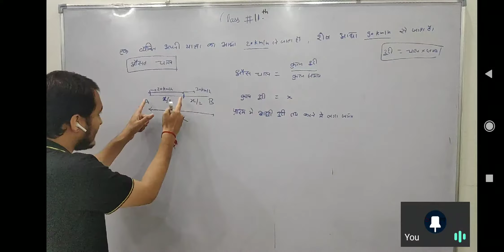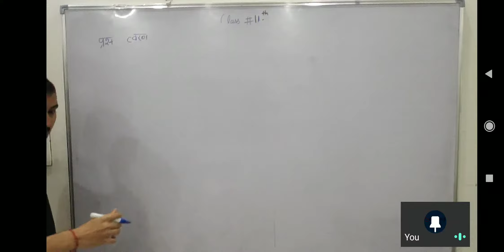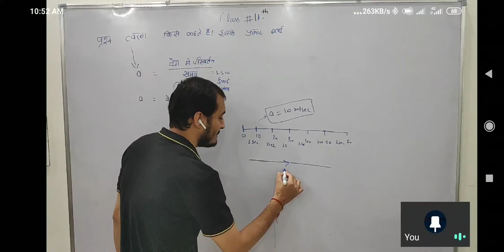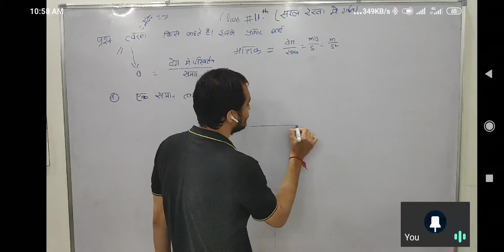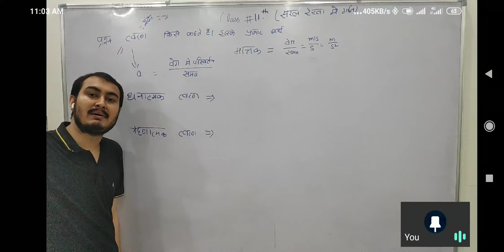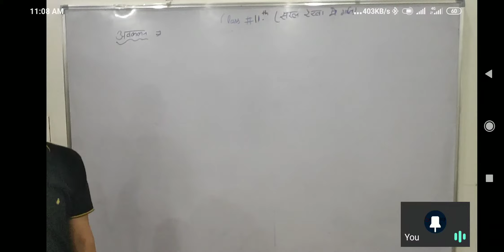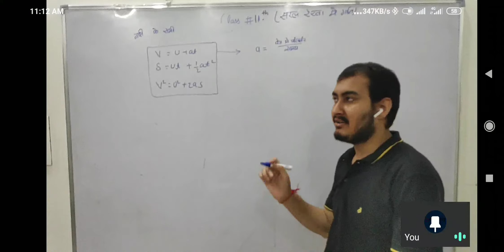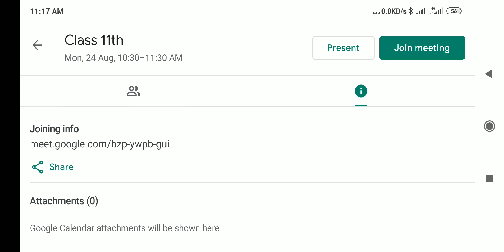One dimensional motion lecture 3